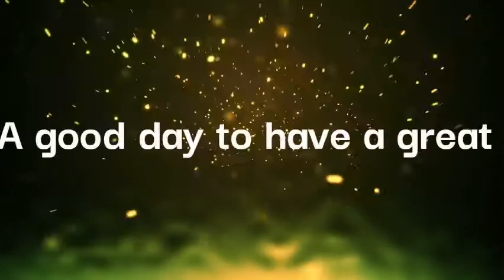Thought of the day # 5 ‐ Happy Day!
In this playlist You can find thoughts that will make your day bright!